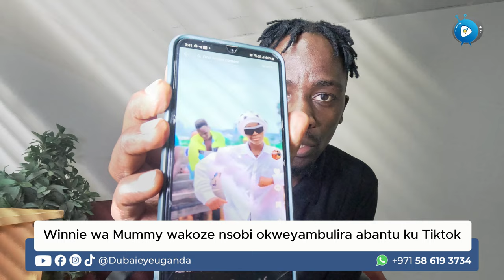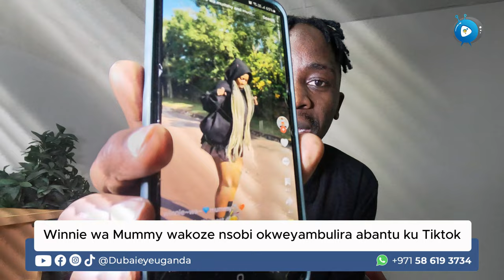Winnie wa Mummy wakoze nsobi okweyambulira abantu ku Tiktok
Kiki ekiletedde abawala nga Winnie wa Mummy nabalala okweyambulira ku tiktok live. Nabuzibuki bwebayorekedde okugwaamu.

Dubai Eye Uganda
Transforming Lives through Engaging Video Interviews

Dubai Eye Uganda is a dynamic channel that brings you captivating video interviews, presented and produced by Dubai Eye Uganda. With a solid commitment to helping those in need through the power of the internet and social media networking sites, this non-profit organization operates independently of any political party or government group.

Embracing the diverse impact of social media, Dubai Eye Uganda explores the world, transcending tribal and racial boundaries to positively change lives. By staying up to speed with current events, they ensure that news travels faster, fostering creativity, promoting talents, and sharing valuable information and ideas.

Their dedicated team collects, prepares, and distributes real news and stories through high-quality multimedia formats, including videos, pictures, voices, and blogs that tackle pressing current affairs. Recognizing the significance of their videos in a digital era where YouTube consumption is prevalent across various devices, Dubai Eye Uganda utilizes the camera to inspire transformation and leave a lasting impact.

Their content aims to touch, teach, inspire, and motivate, fostering personal development and providing helpful updates and information. Dubai Eye Uganda offers a wide range of engaging content from interviews with celebrities and captivating shows to entertaining segments featuring funny moments and gossip.

Embrace the vision of Dubai Eye Uganda, where every interview holds the power to change lives and create a meaningful impact in the world.

Dubai Eye Uganda